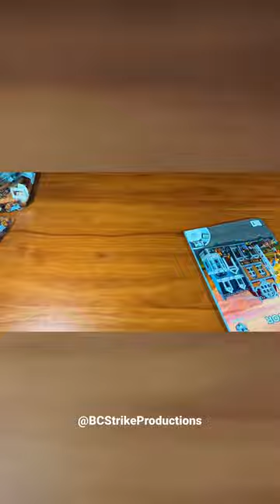LEGO Bookshop SPEEDBUILD…😯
This was my first modular building! Got it for Christmas 2021! The amount of detail is insane! What do you guys think?